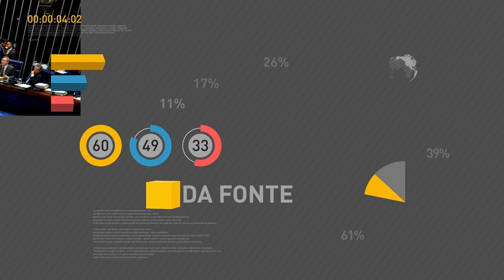Governo prorroga saque do FGTS para quem provar dificuldade em ir à Caixa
REPÓRTER NBR 09H - 02.08.17: Confira a agenda desta quarta-feira (02) do presidente Michel Temer. Governo prorroga prazo de saque de FGTS inativo para quem comprovar dificuldade em ir às agências da Caixa. Veja também: Balança comercial registra superávit recorde de US$ 42,5 bilhões.